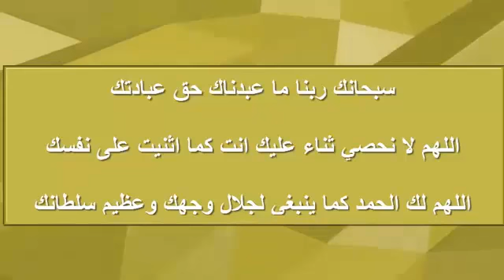ትርጉም ናይ ሒስኑል ሙስሊም መእተዊ ክፍኪ (18) شرح كتاب حصن المسلم باللغة التجرينية